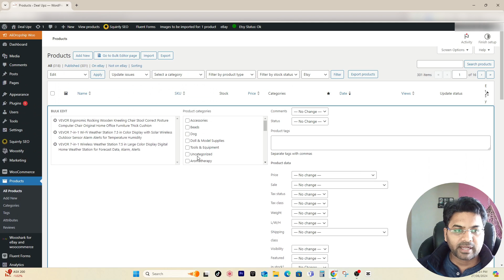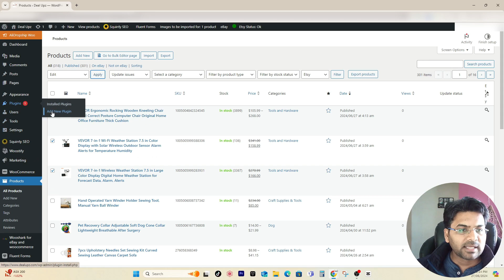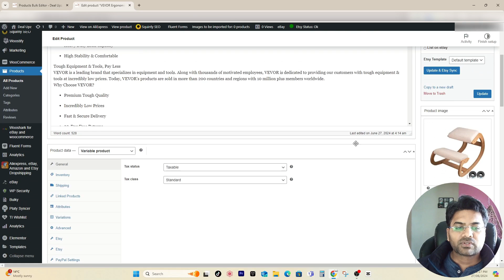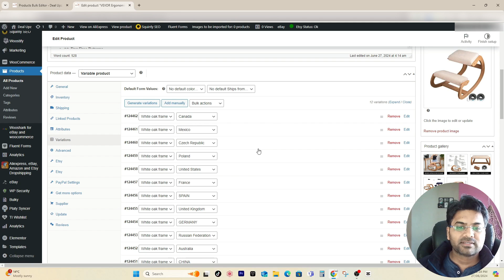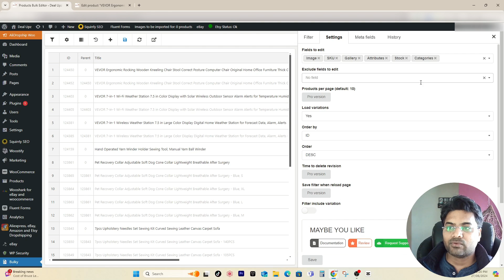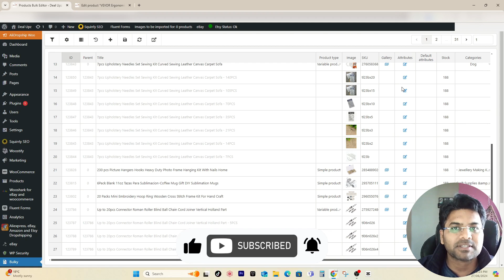Bulk Edit WooCommerce Products 10x Faster!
Tired of Wordpress and looking for best solution then Wordpress ???
Go for 3 days free and then $1/month Shopify trial, and decide yourself,

In this video, we dive into the best practices for bulk editing WooCommerce products 10x faster, making your online store management more efficient than ever! If you're running a WooCommerce store and find yourself bogged down by time-consuming product updates, this tutorial is for you. We will explore a powerful free plugin that simplifies product management, allowing you to make bulk edits with ease.

Join us as we demonstrate how to streamline your product editing process using WooCommerce tools that cater specifically to dropshipping and e-commerce needs. Whether you're a beginner or an experienced WordPress user, our comprehensive WooCommerce guide will provide you with essential WooCommerce tips and tricks to optimize your workflow.

Learn how to enhance your WooCommerce efficiency and get your products updated in no time. We’ll cover everything from installation to practical application, ensuring you have all the information needed to boost your online store’s performance. Don't miss out on these invaluable WooCommerce plugins that can transform your product editing experience!

Watch now to unlock the secrets of effective bulk product updates and take your WooCommerce store to the next level!

To edit products in bulk in WooCommerce using the free plugin "Bulky - Bulk Edit Products for WooCommerce," follow these steps:

1. Install and Activate the Plugin:
   - Go to your WordPress dashboard.
   - Navigate to Plugins -- Add New.
   - Search for "Bulky - Bulk Edit Products for WooCommerce".
   - Click Install Now and then Activate.

2. Access the Bulk Edit Interface:
   - After activation, go to Products -- Bulk Edit Products in your WordPress dashboard.

3. Filter the Products:
   - Use the filtering options to select the products you want to edit. You can filter by product categories, tags, types, stock status, price range, and other attributes.
   - Click the Filter button to apply the selected filters.

4. Select the Products to Edit:
   - Check the boxes next to the products you wish to edit. You can also select all filtered products by clicking the checkbox at the top of the list.

5. Perform Bulk Edits:
   - Once the products are selected, choose the attribute you want to edit from the bulk actions dropdown menu. You can modify prices, stock quantities, product categories, tags, status, and more.
   - Enter the new value or changes you want to apply.
   - Click the Apply button to execute the bulk edit.

6. Save Changes:
   - Review the changes you've made. If everything looks correct, click the Save Changes button to update the selected products.

2. Navigate to Bulk Edit:
   - Go to Products -- Bulk Edit Products.

3. Filter Products:
   - Use the filter options to select specific products. You can filter by:
     - Categories

4. Select Products:
   - After filtering, select the products you want to edit. You can select individual products or choose to select all filtered products.

5. Choose Bulk Edit Actions:
   - From the bulk actions dropdown, select the type of edit you want to perform. Some common edits include:
     - Changing regular price or sale price
     - Modifying stock status or quantity
     - Changing product categories or tags
     - Updating product status (e.g., publish, draft)
     - Editing custom attributes

6. Apply Changes:
   - Enter the new values or select the new options for the attributes you are editing.
   - Click Apply to preview the changes.

7. Save Changes:
   - After reviewing the preview of changes, click Save Changes to finalize and apply the edits to the selected products.

By following these steps, you can efficiently edit multiple products in WooCommerce using the "Bulky - Bulk Edit Products for WooCommerce" plugin.